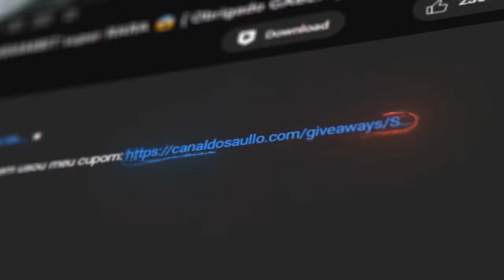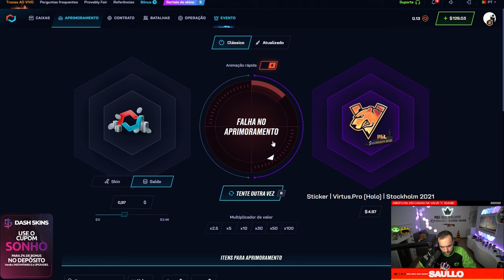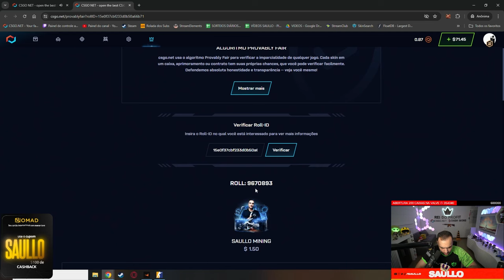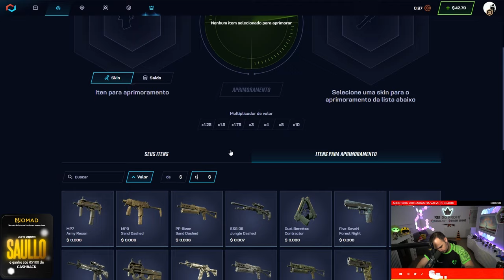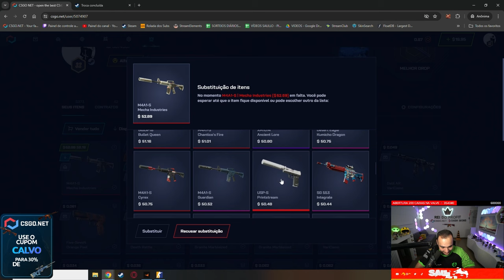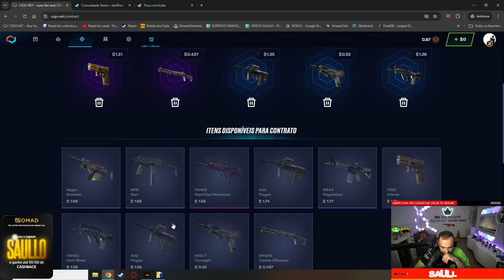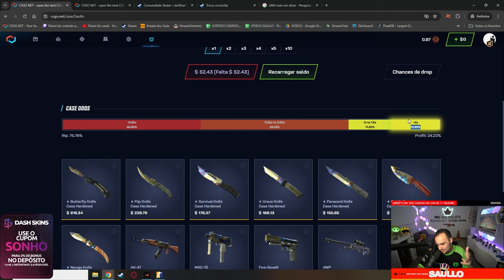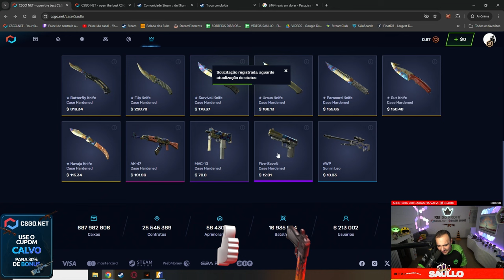Ressurgiu a minha ANTIGA caixa SECRETA no CSGONET 😱 ( CAIXA SAULLO OLD )